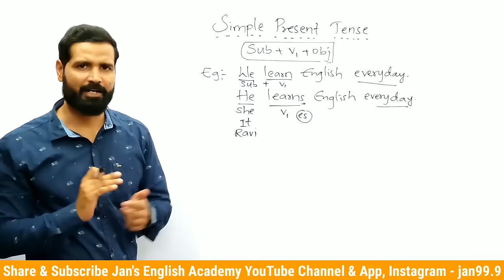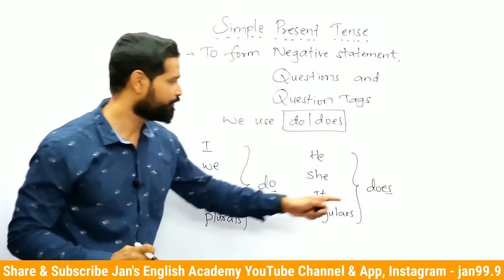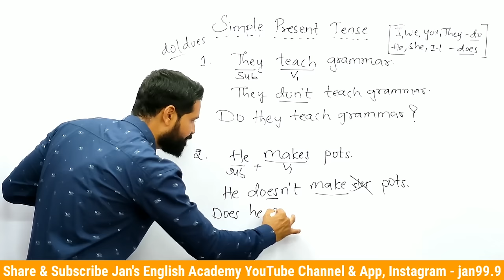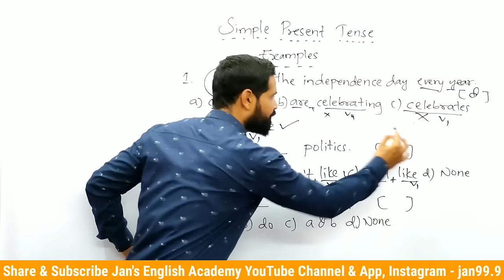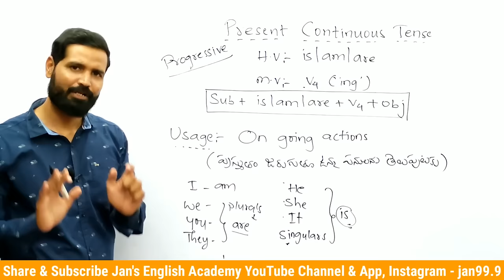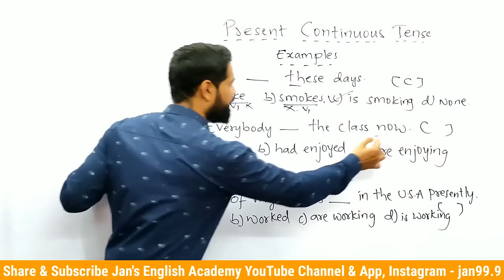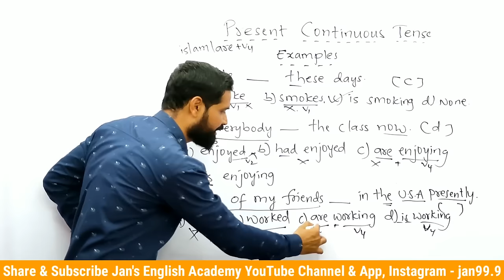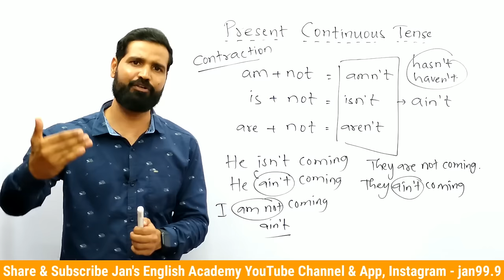Tenses | Part - 2 | English Grammar in Telugu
Verb Forms

To buy Jan's English Grammar Book

For topic wise elaborated Grammar Classes